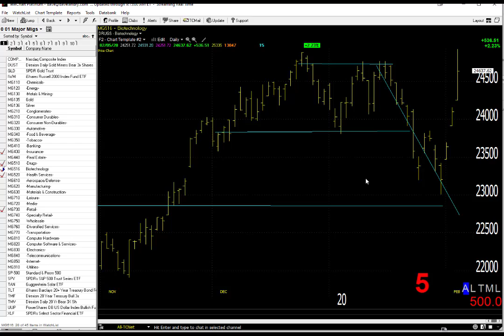02/06/20 Dave Landry's Market In A Minute-Follow, But Be Prudent